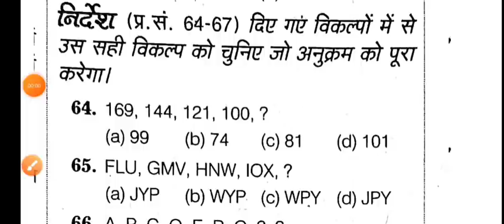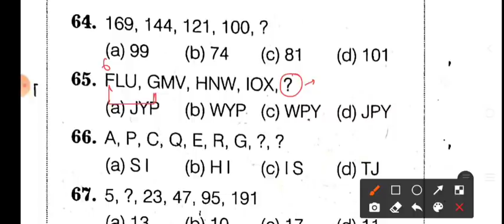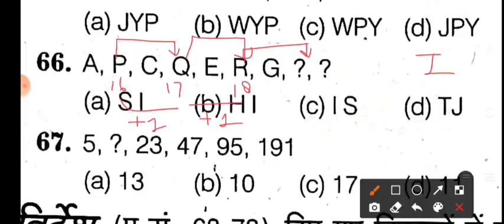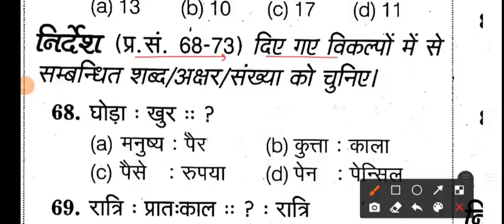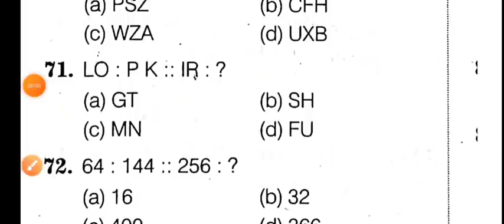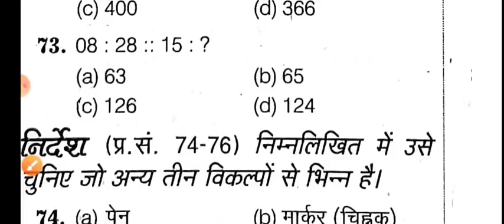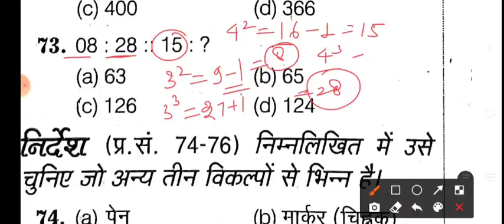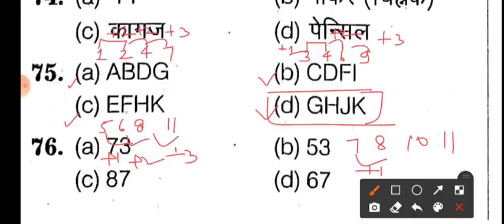MP Police Constable 15 January 2022 All Shift Reasoning से ऐसे प्रश्न पूछे जा रहे है/Short Trick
MP Police Constable 15 January 2022 All shift Reasoning questions solution.